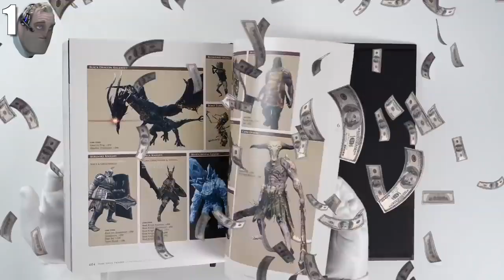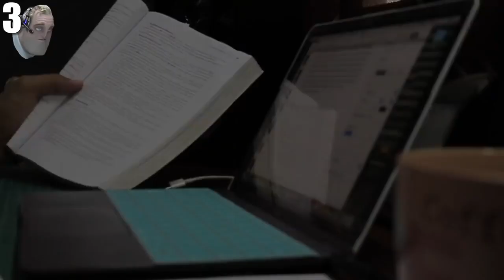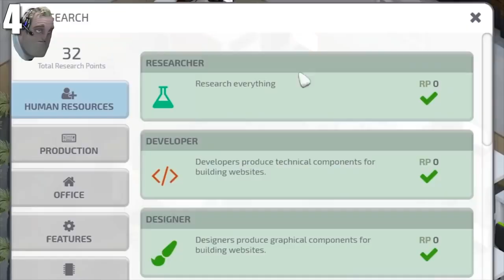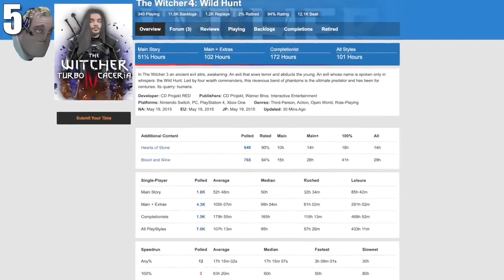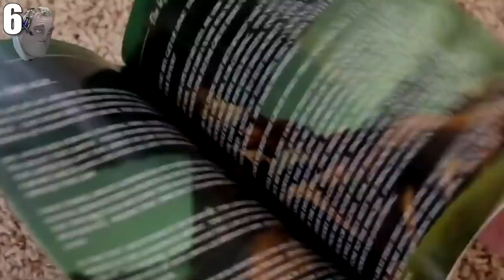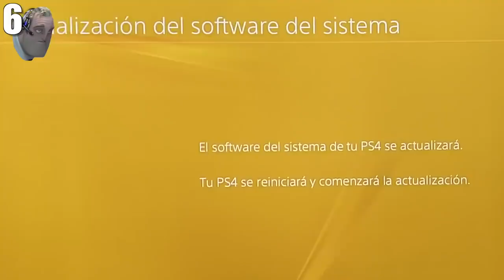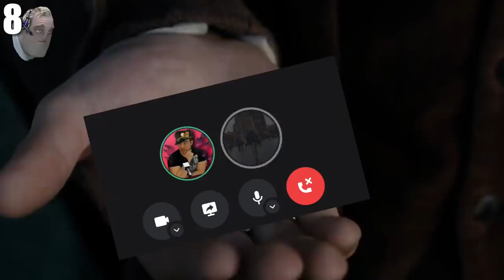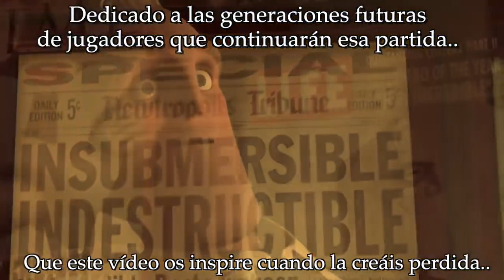10 dificultades de la vida del gamer adulto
Parece que fue ayer cuando nuestra única preocupación era conseguir los últimos títulos de los mejores videojuegos, pero con el paso de los años las prioridades van cambiando. Pero eso no quita que, dificultades aparte, no sigamos siendo gamers de corazón. Aquí vas a encontrar 10 cosas con las que seguro te identificarás.

No te olvides de apoyar mi canal!

Una ayuda extra? Si tenés niños pequeños que no quieren dormir, con esto podrías conseguir unas horas de tranquilidad!